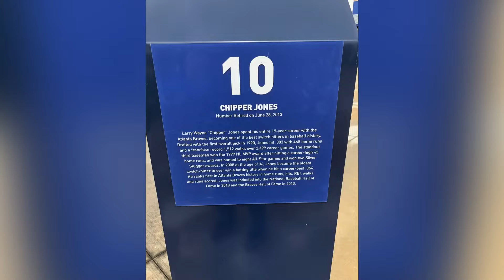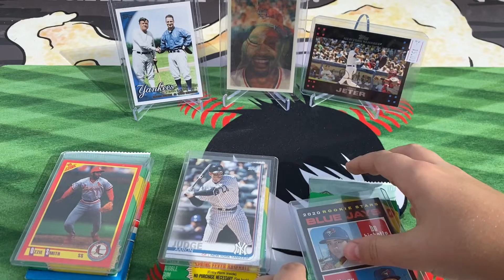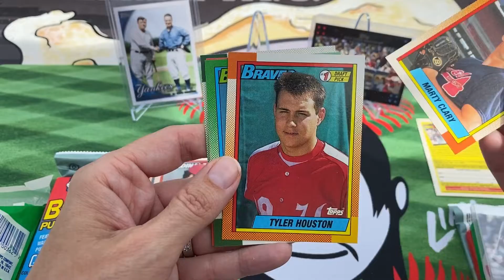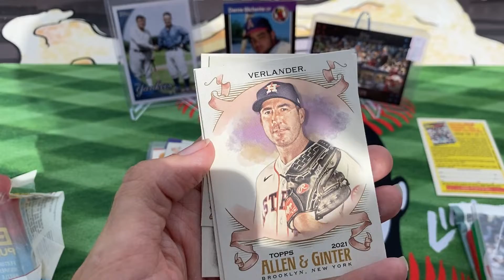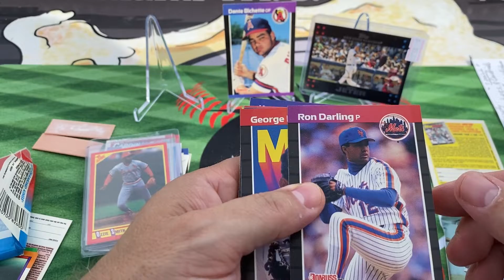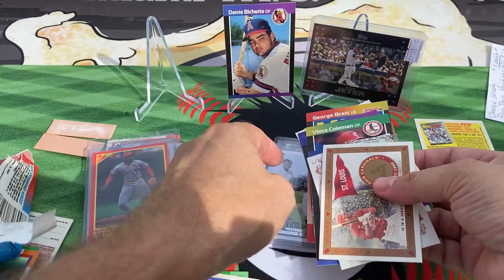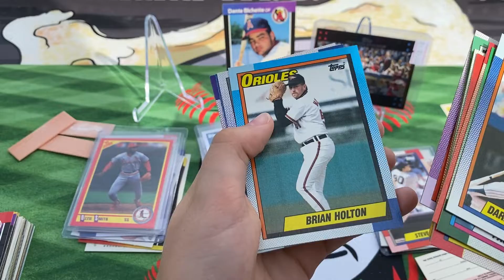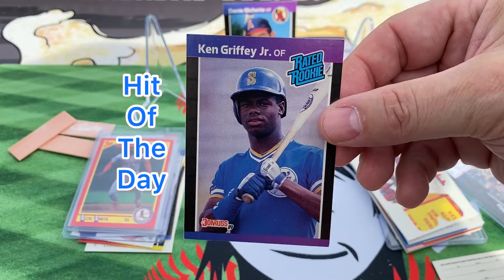2021 Brawl for All!!! Thank you James (Elite Hunters). There can only be ONE WINNER, Bring It On!!!!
2021 Brawl for All!!! Thank you James (Elite Hunters). There can only be ONE WINNER, BRING IT ON!!!